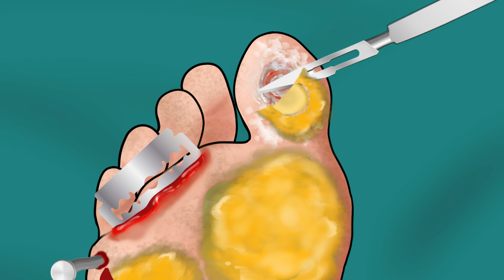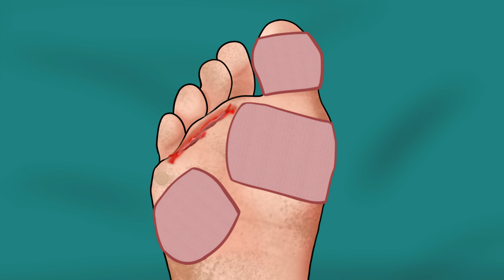ASMR Foot Treatment | Removing Thick Dead Skin, Calluses, and Plantar Warts Animation | Tingle Sound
Dive into this ASMR foot treatment session where we tackle severely hard and cracked feet, removing thick dead skin cells, calluses, and plantar warts. Experience soothing sounds and visual therapy as we carefully address common foot issues like corns, warts, and calluses. This animation guides you through the process of callus removal, plantar wart treatment, and cracked heel care, providing a relaxing and satisfying experience.

Perfect for those who enjoy ASMR, foot care, and satisfying visual content. Sit back, relax, and let the tingle sounds ease your stress.

ASMR Treatment of severely hard and cracked feet Remove thick dead skin cells and calluses Corn Foot Calluse HPV Treatment 사마귀 足底疣贅 screw nail removal very carefully to decompress the area and remove the spicule ASMR Satisfying Treatment cracked feet